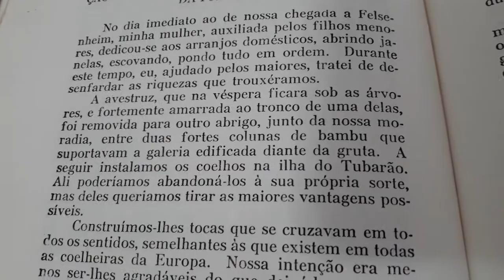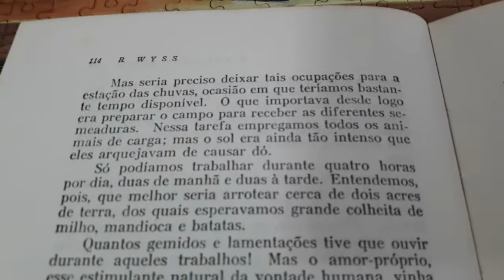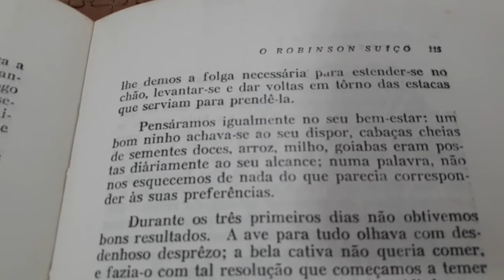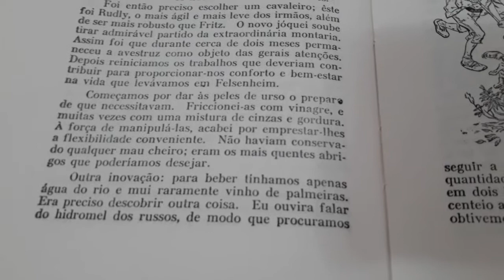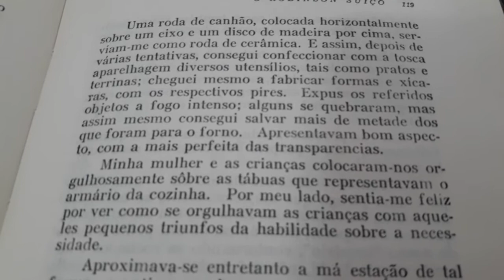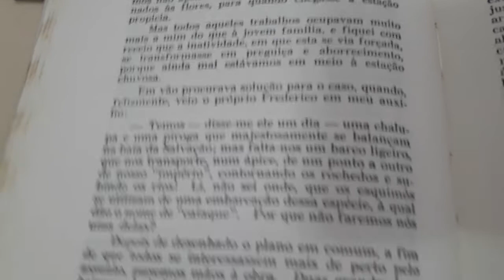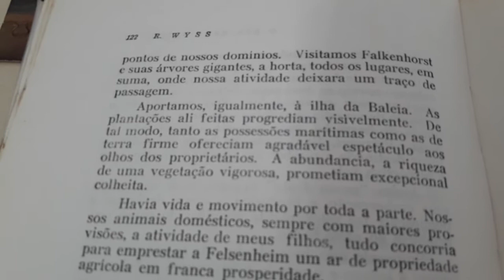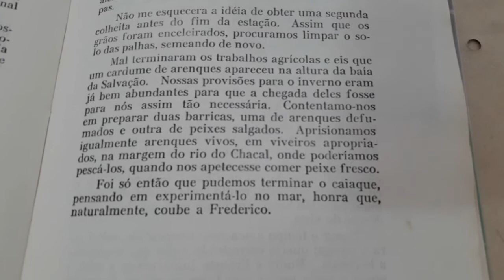Livro O Robinson Suíço - Capítulo 10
Leitura do livro O Robinson Suíço - Capítulo 10/16